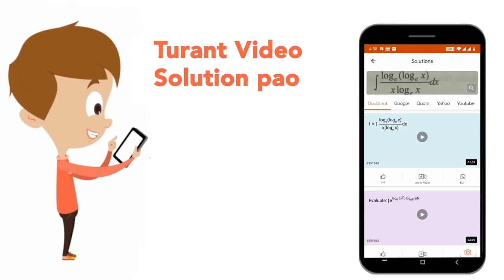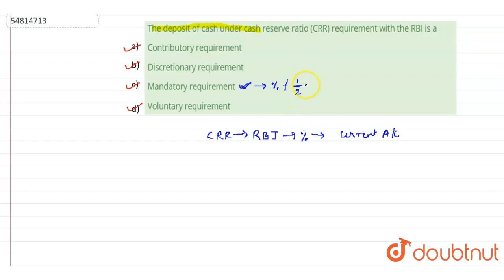Which of the following is/are traditional type of open market operations used by the Reserve Ban...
Which of the following is/are traditional type of open market operations used by the Reserve Bank of India ?
Class: 14
Subject: GENERAL KNOWLEDGE
Chapter: BANKING FUNCTIONS
Board:GOVT

👉 Have Any Query? Ask Us.